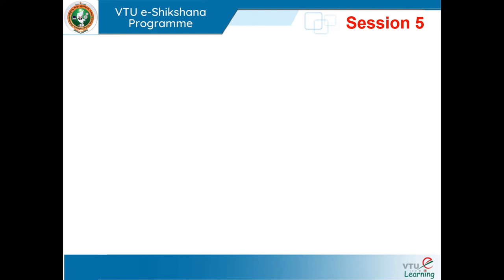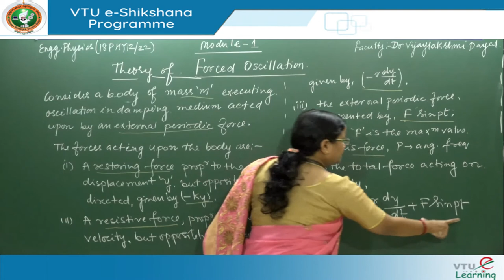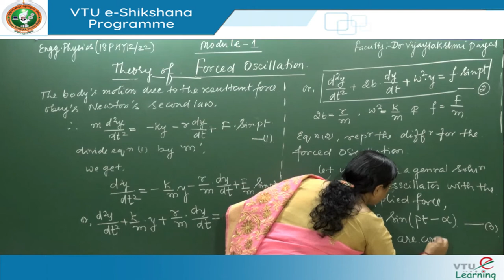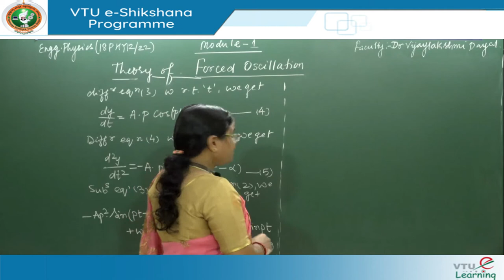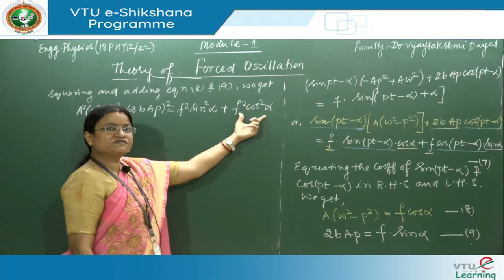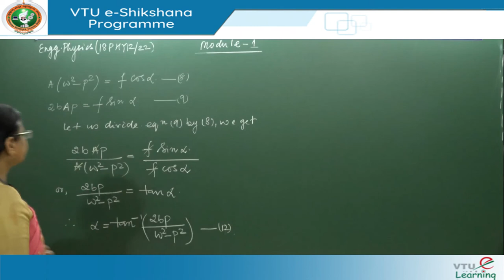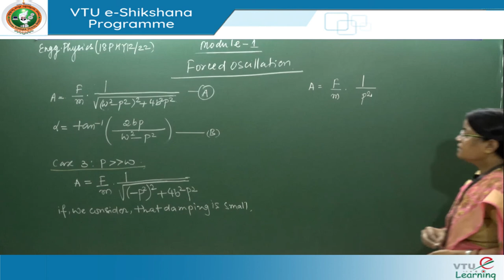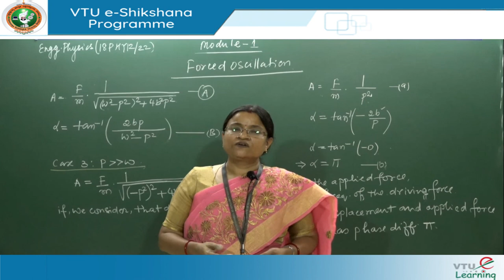Module 1 Lecture 5